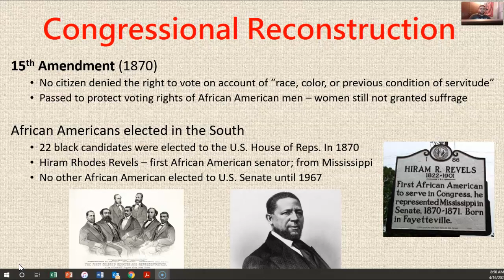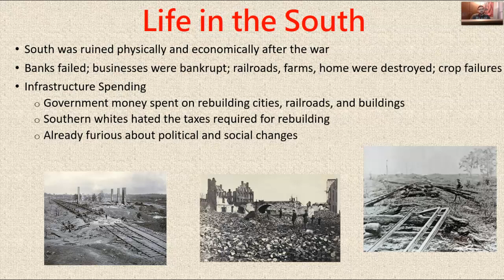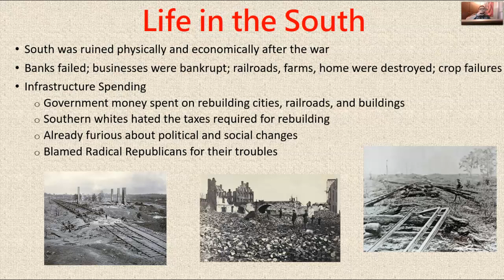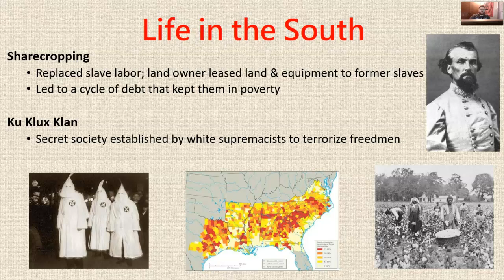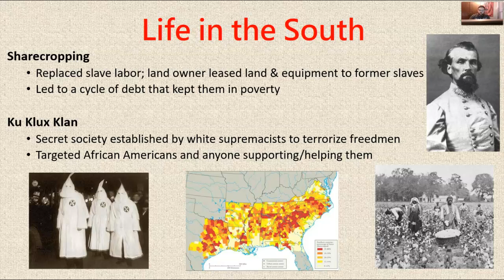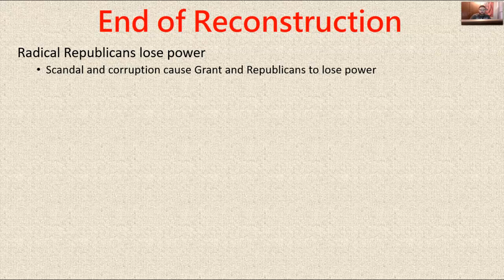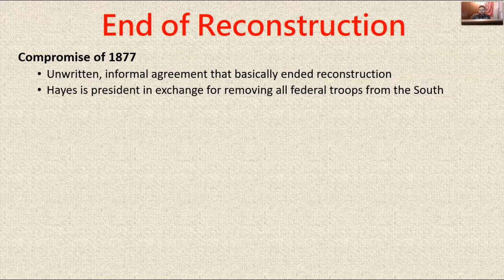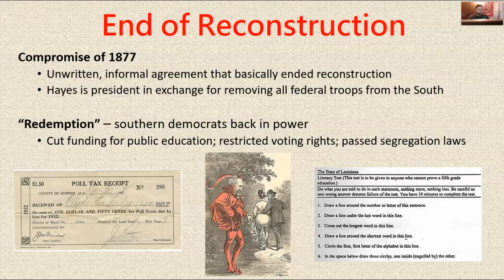Reconstruction Lecture 3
Life in the South thru The End of Reconstruction